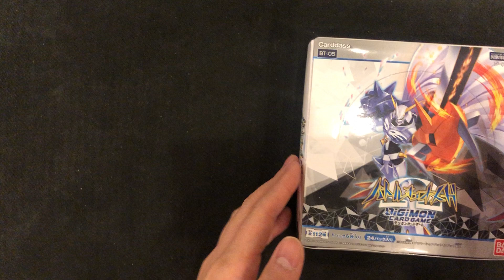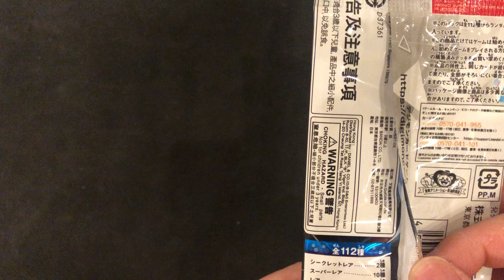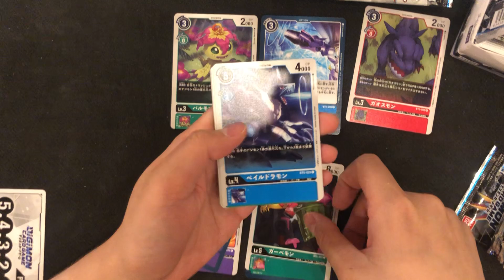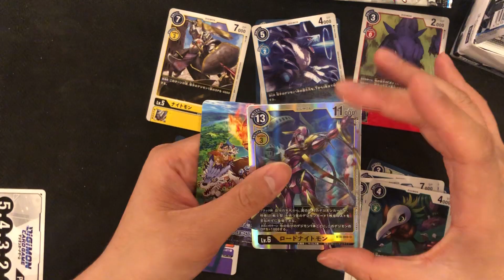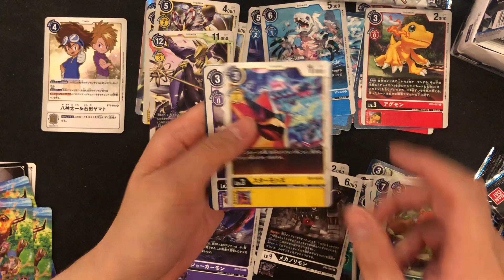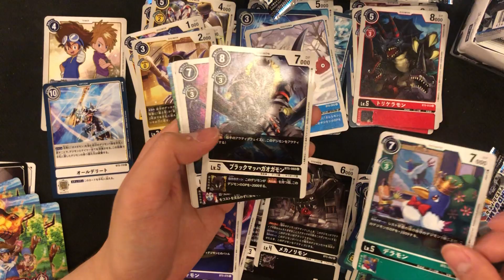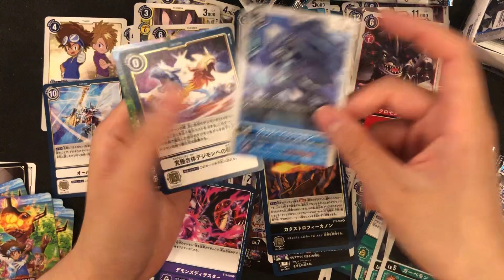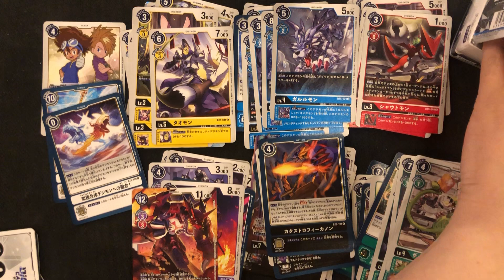数码宝贝-日版对战卡开箱-11【BT-05扩展包来啦！】买错了版本了